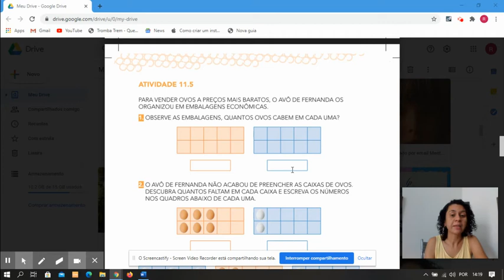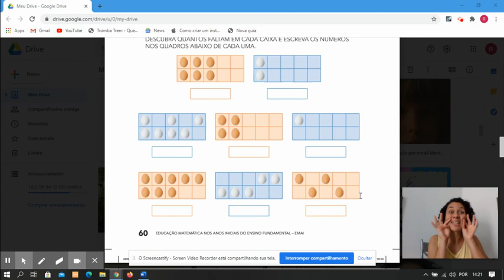EMAI pg 60